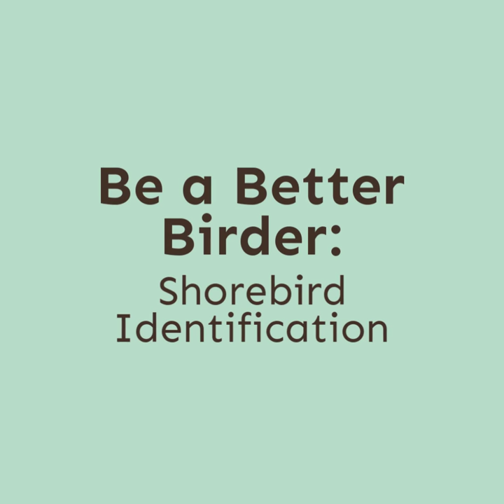Shorebirds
This series gets you up-close-and-personal with the shorebirds of the United States and Canada. You’ll get to know their markings and behaviors so that next time you see a gathering of shorebirds on the beach, you’ll be able to confidently add each species to your list.
Featuring all 47 shorebirds commonly found throughout  the United States and Canada, this video-based course will help you enjoy the thrill of recognizing everything from sandpipers to snipes and plovers.